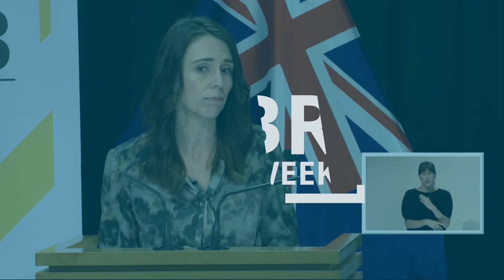NBR This week business news wrap with Paul Brennan Nov 26